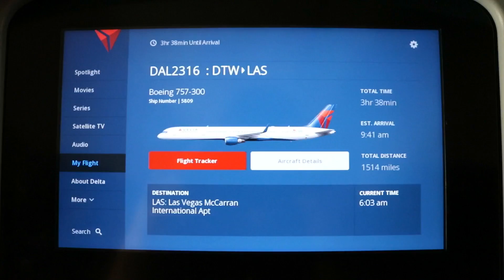Going To Las Vegas!! [Episode 42]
We traveled to Las Vegas! This was the first day of our trip.

Episode 42 of my Youtube Series. This was shot on Canon t6i. Edited on my iPad using Pinnacle Pro.

Video:Nick Miko
Audio: Dyalla
Production: Nick Miko